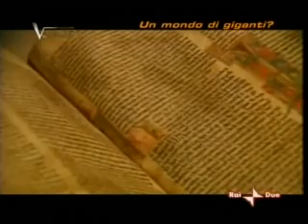Storia. Giganti nel passato. (Voyager) 4/4